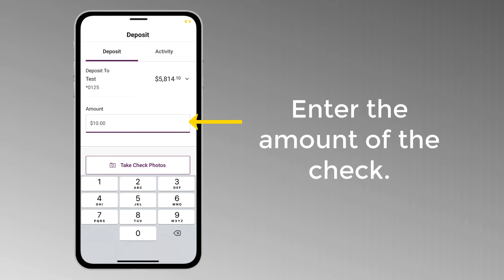Mobile Check Deposit Walkthrough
This video walks you through the steps needed to deposit a check through our Mobile App.

Member FDIC.